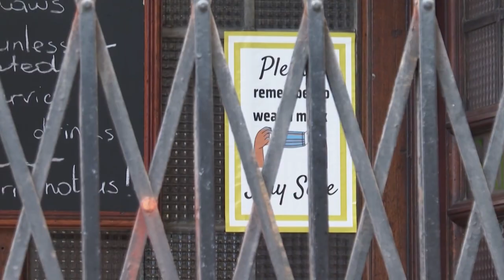Das sagen Engländer zum neuen harten Lockdown | AFP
Ab Mittwoch schließt England Schulen und führt strenge Ausgangsbeschränkungen ein. Grund ist die rasant steigende Zahl an Corona-Neuinfektionen.